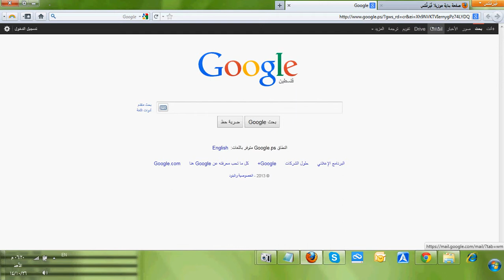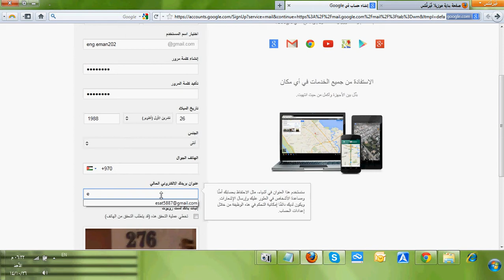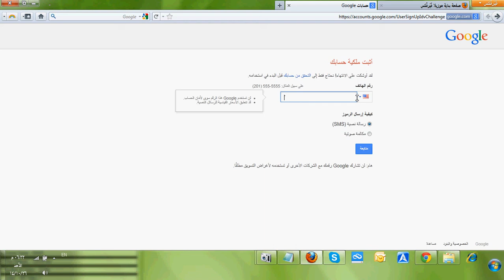How to create a Gmail account كيف تعمل حساب جيميل